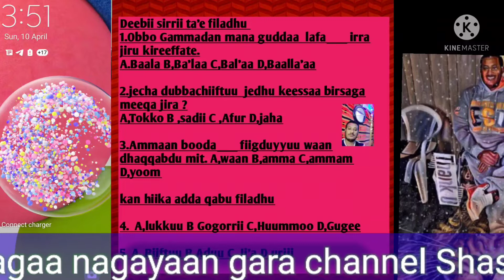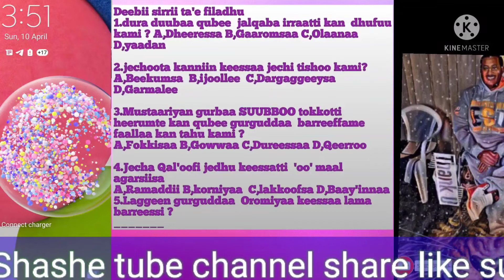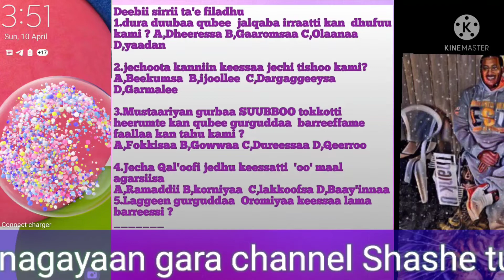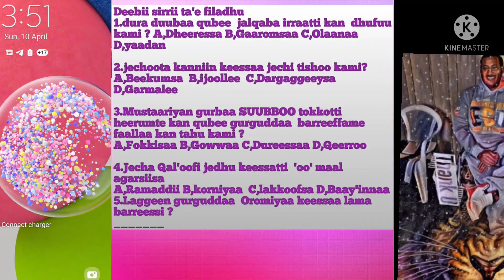🔴Gaaffilee Afaan Oromoo